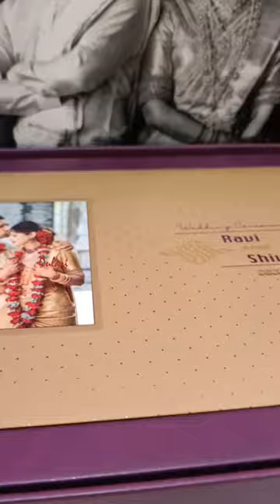The largest variety of wedding albums available here with different types of sheets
The largest variety of wedding albums available here with different types of sheets and different types of leather contact Dulari Digital now.